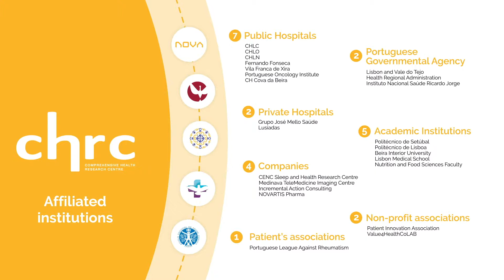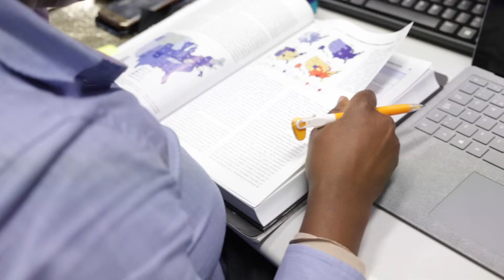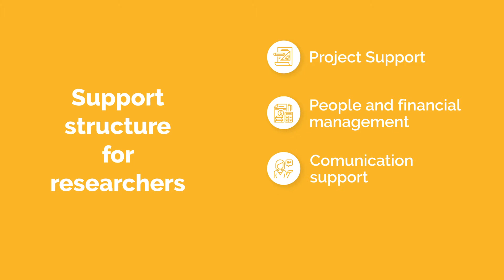Comprehensive Health Research Centre - CEDOC-NMS|FCM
The Comprehensive Health Research Centre (CHRC) is a multidisciplinary, multi-institutional and comprehensive new research centre aimed at supporting, developing and fostering clinical, public health and health services research. The other CHRC pillars and central activities are health education and training; innovation, digital and entrepreneurship.